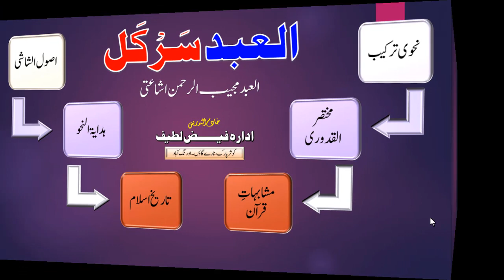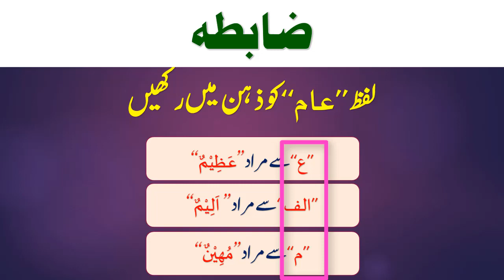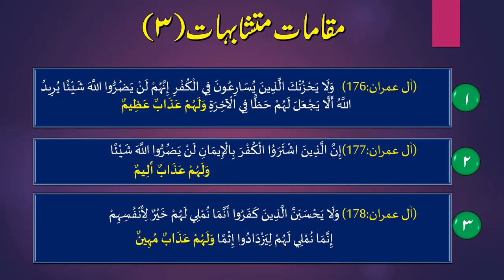Mutashabihat e quran 03 | متشابہات قرآن | Qari Mujeeb Ishati Deogavi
حفظ قرآن کی  مناسبت سے حفاظ کرام کی خدمت میں ایک اور تحفہ پیش خدمت ہے
قرآن کی پختگی میں متشابہات کی پختگی کا بڑا دخل ہے ۔
تو آئیے متشابہات کو پختہ بنائیں
۔یہ اور اس سلسلہ کے اور بہت سے ضابطے ہیں جو مشابہات قرآن سے متعلق ہیں ۔
یہ اور اس جیسے مزید قیمتی ویڈوز کے لئے چینل سے جڑجائیں ۔ سبسکرائب ضرور کریں ۔

العبد مجیب الرحمن
نحوی ترکیب کا آسان ترین طریقہ
بہترین گرافکس
اصول وضوابط کی روشنی میں ترکیب کی بہترین تفہیم

متن قدوری میں سے کتاب البیوع کی بہترین تشریح
پہلی مرتبہ گرافکس کے استعمال سے طلبہ کے لئے مزید سہولت

ریاض الصالحین کے منتخب مضامین
دل نشیں انداز
عوام وخواص ہر ایک کے لئے یکساں مفید